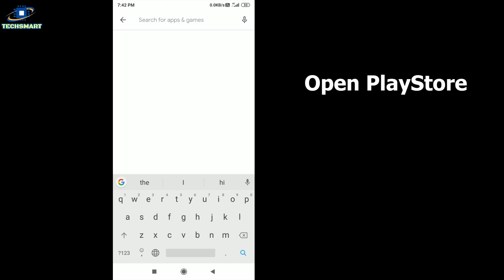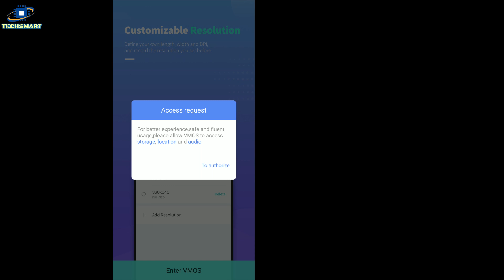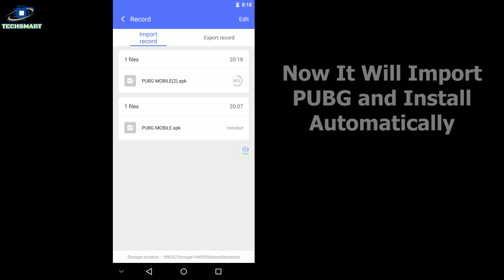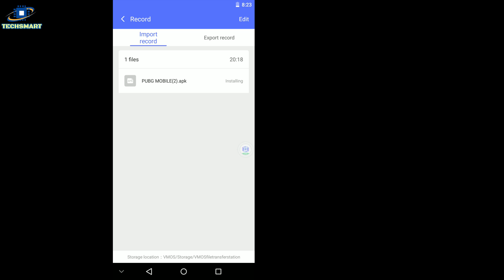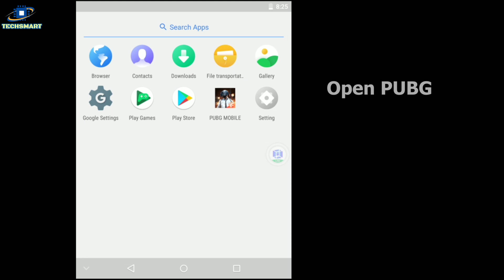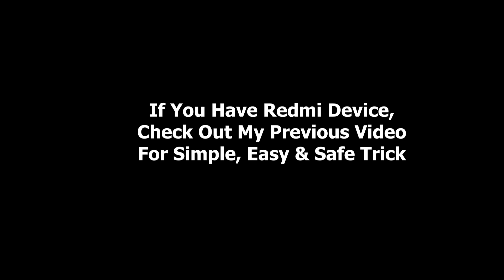How To Get iPad View In PUBG Mobile Android NO ROOT | Without Split Screen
How To Get iPAD Like View In PUBG Mobile On Any Android Phone Without Root and Without Split Screen.